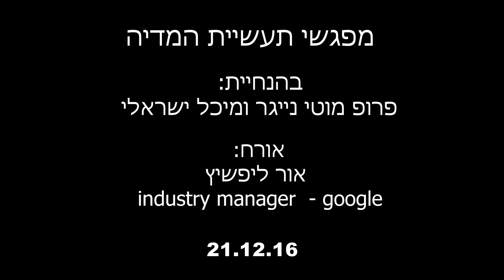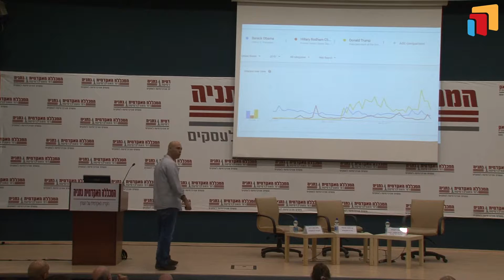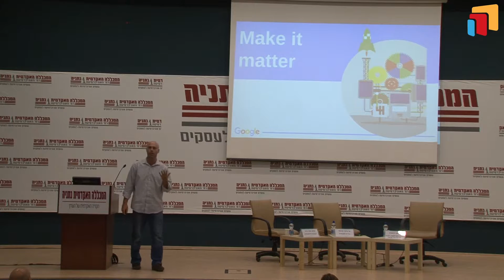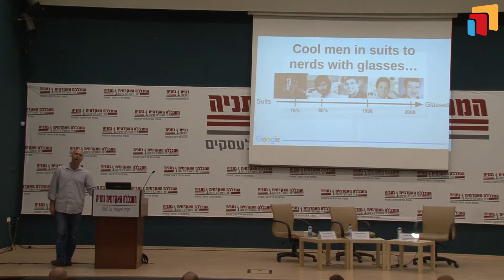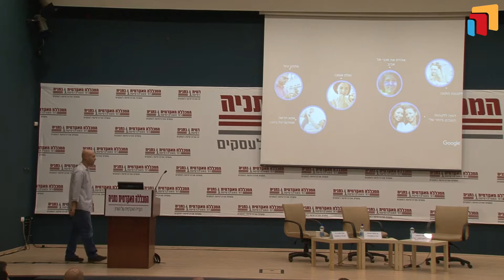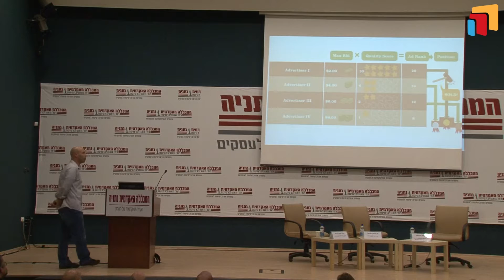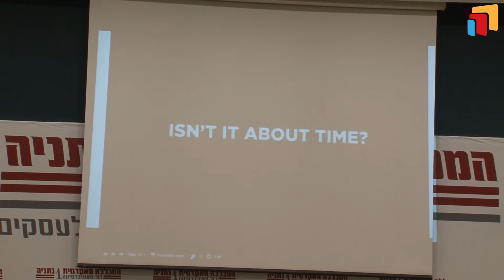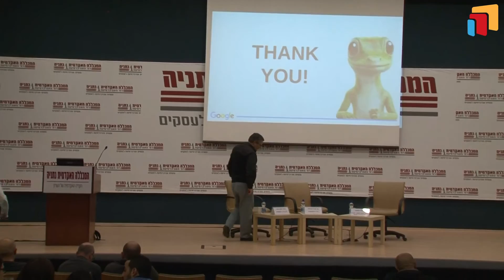מפגשי תעשיית המדיה עם אור ליפשיץ, גוגל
לימודי תקשורת, המכללה האקדמית נתניה - מפגשי תעשיית המדיה עם אור ליפשיץ, גוגל